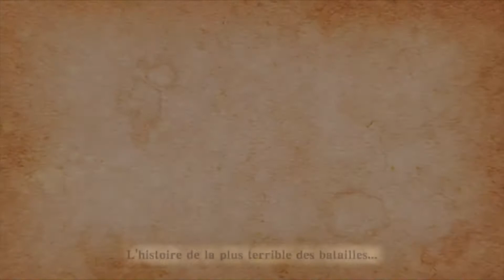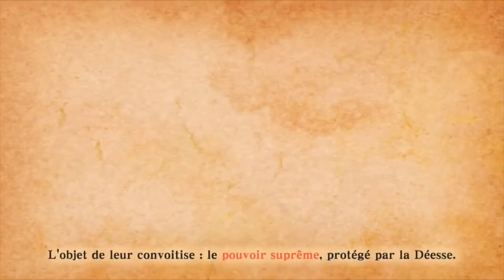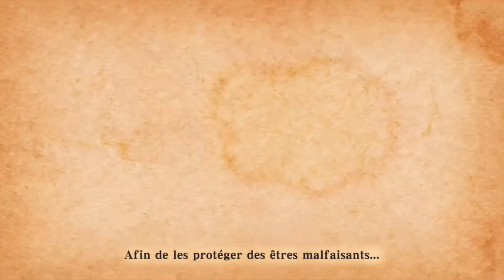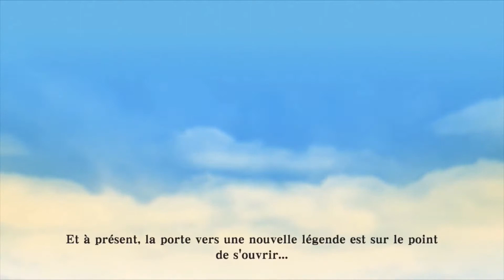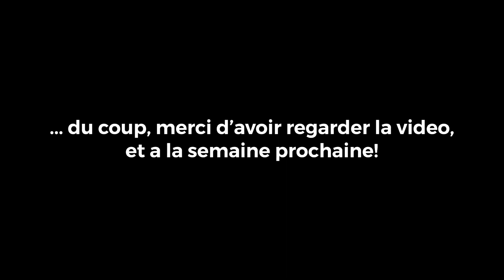La genèse de The Legend of Zelda! - épisode 1 - SKYWARD SWORD HD | Octolink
Bonjour et bienvenue dans cette nouvelle vidéo d’Octolink.
aujourd'hui nous allons commencer le lets play qui me tient le plus à cœur  : Skyward Sword. objectif 100% j'espère que vous serez au rendez-vous !!

D’autres vidéos sont en préparation donc, restez à l’écoute.
Merci d’avoir regardé la vidéo, et à bientôt 😊🤗